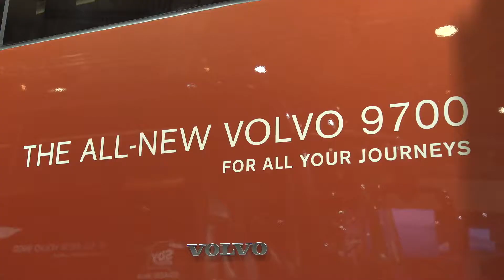Volvo Buses' booth at the 67th IAA Commercial Vehicles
"Volvo’s new platform for tourist and line-haul operations, introduced earlier this year, is now being unveiled for the first time to the wider public at IAA, the leading transport and mobility trade show.

The range encompasses two models: the luxurious Volvo 9900 and the versatile Volvo 9700. Both feature a dynamically designed exterior with crisp lines, smooth sides and rounded corners to give low air resistance. The new “Z-shaped” side window line combined with the sloping theatre floor of the Volvo 9900 marks a totally new design language for coaches."